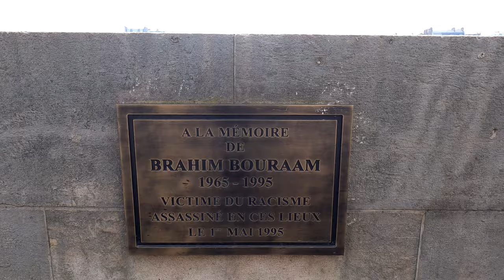From the Louvre Pyramid to Serge Gainsbourg's historic house, France | Walk In Paris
Walk In Paris 323:
From the Louvre Pyramid to the historic house of Serge Gainsbourg, Paris, France.

A virtual walk in Paris, from the Louvre Pyramid to the historic house of Serge Gainsbourg.

Walked streets and places seen:
Passage de Richelieu, Cour du Louvre, Pyramide du Louvre, Place du Carrousel, Pavillon de la trémoille, Pont du Carrousel, La Seine, Place Justin Godart, Quai Voltaire, Rue des Saints-Pères, Rue de Lille, Rue de Verneuil, Historic house of Serge Gainsbourg.

Steps:
00:00 Passage de Richelieu
00:14 Cour du Louvre
00:48 Pyramide du Louvre
02:00 Place du Carrousel
02:30 Pavillon de la trémoille
03:57 Pont du Carrousel
04:10 La Seine
07:12 Place Justin Godart
07:44 Quai Voltaire
07:56 Rue des Saints-Pères
08:42 Rue de Lille
09:48 Rue de Verneuil
10:12 Historic house of Serge Gainsbourg

About this channel :

Hello, this channel presents the videos shot during my walks in Paris, and different cities in France, La Rochelle, Le Grau du Roi, Ars-en-Ré, Le Bois-Plage-en-Ré, Megève, Bonifacio, etc.